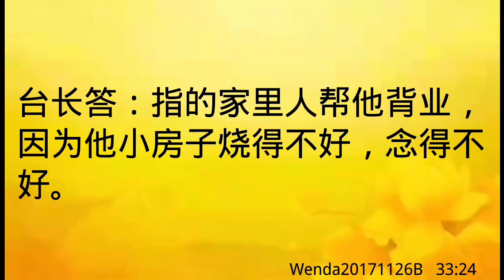卢台长开示：为家人烧自存礼佛大忏悔文是否会背业Wenda20171126B 33:24